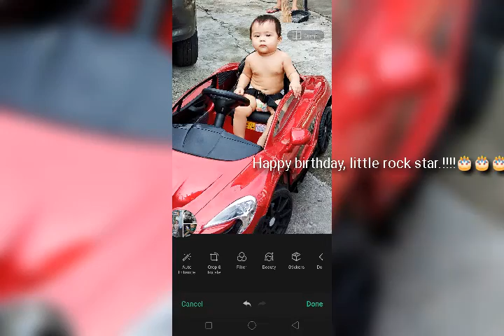Cedricks my 2nd apo -memorable photos